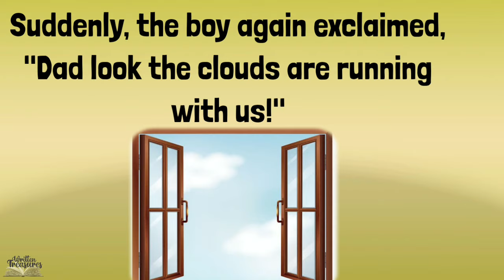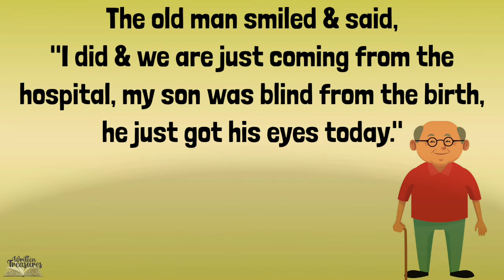Short Stories | Don't Judge Others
Hello friends,

In this video, a very short & simple story is given which describes that we should not judge others, until we know them properly.

Thankyou,
Written Treasures.